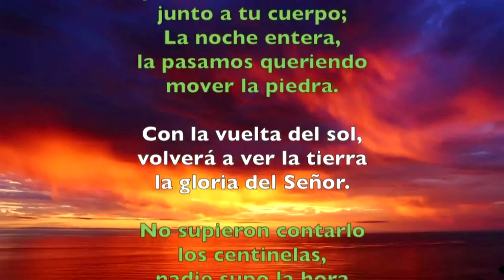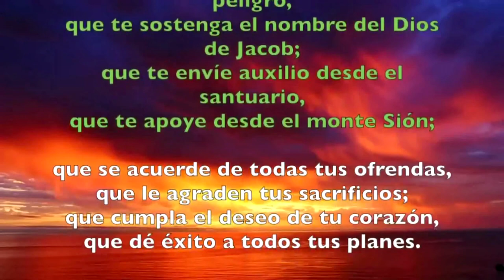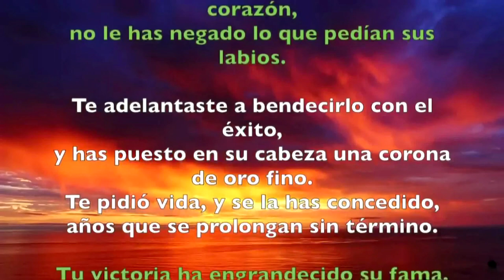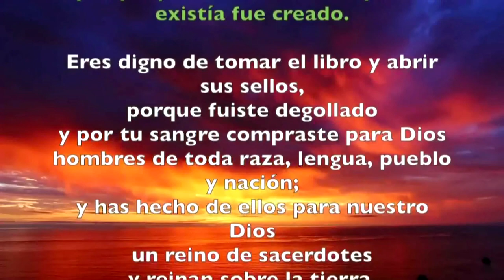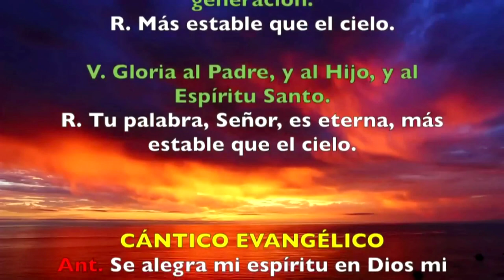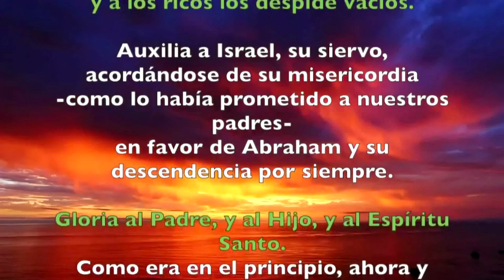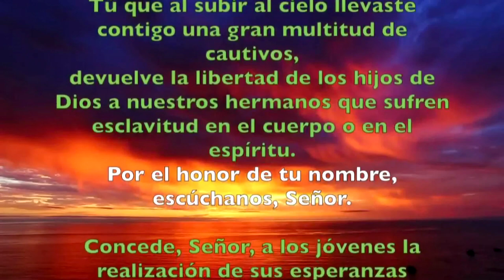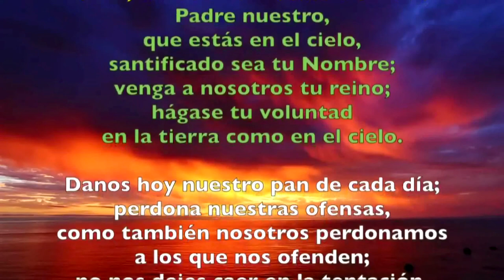Oración de la tarde ( Vísperas) MARTES 02 DE JUNIO DE 2019 | Padre Sam | Producción Crisol